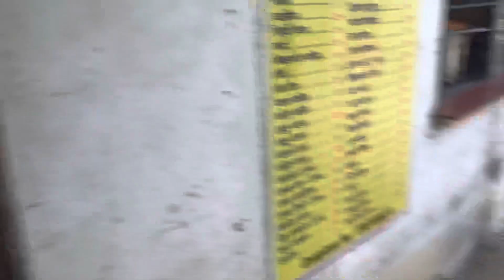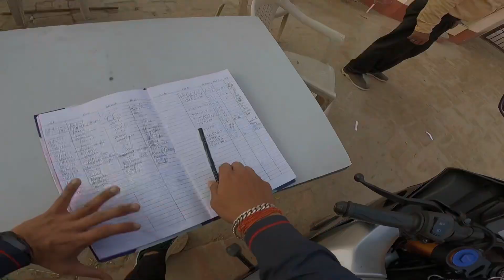iPhone 15 launched 💥 | going college after 6 months 😐